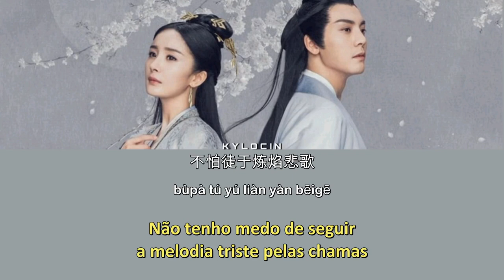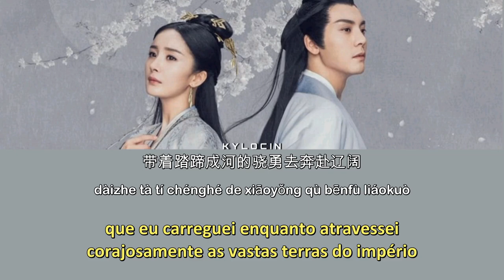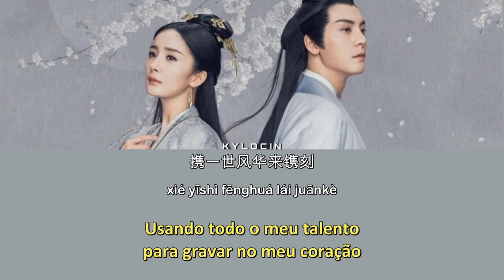[Legendado/PIN/CHI] Novoland: Pearl Eclipse | Zhang Bichen (镌刻) - (张碧晨) Opening song OST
obs.: pequena análise por ProductiveProcrastinator OST: Essa música descreve a vida difícil de uma garota que arrisca sua vida para proteger quem ama. Esses sentimentos estão profundamente gravados em seu coração, onde quer que ela vá.

Drama: Novoland: Pearl Eclipse (2021)
Sinopse: Se alguém conseguir fazer uma sereia Naga chorar, as lágrimas derramadas se transformarão em pérolas luminosas de valor inestimável. Hai Shi é uma jovem que mora em uma vila costeira, onde as pessoas usam o artifício de matar seus filhos para fazer as sereias chorarem e recolher as pérolas para pagar os impostos. Foi durante uma viagem de pesca que o pai de Hai Shi foi morto. A cidade de Hai Shi foi saqueada por soldados e ela desenvolve rancor contra o imperador, que ela considera responsável pelos trágicos acontecimentos e jura vingança. Ela então conhece Fang Zhu, que é um oficial da corte imperial e o confidente mais próximo do imperador. Fang Zhu se oferece para aceitar Hai Shi como discípula, com a condição de que ela esconda sua verdadeira identidade e se faça passar por um menino.
Ela aceita os termos. O reino está em perigo devido a um governante indulgente e apático, à inquietação na corte e ao conflito constante com reinos vizinhos, sendo apenas mantidos juntos pela determinação absoluta de Fang Zhu. Os anos passam e Hai Shi se junta ao exército real. Seus sentimentos por seu mestre e seus sentimentos opostos em relação ao imperador se tornam uma questão de conflito, enquanto planos e planos secretos ameaçam a própria estrutura de seu reino.

~~ Adaptado da novel de mesmo nome de Xiao Ru Se (萧如瑟).